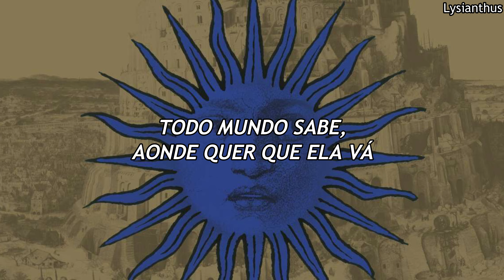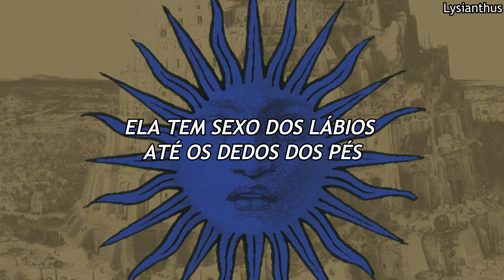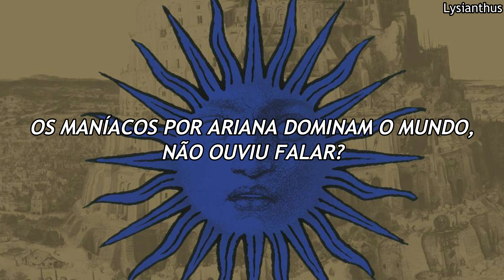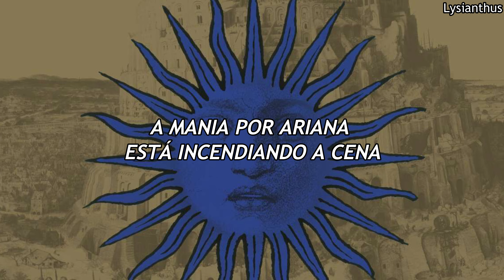Alphaville - Ariana (Legendado/Tradução)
Tradução/Legenda da música Ariana do grupo Alphaville.
Canal feito por puro entretenimento, sem nenhuma monetização.
Apoiem os artistas escutando as músicas nas diversas plataformas de streaming e/ou comprando os discos.
Não aceito pedidos de tradução.

Letra de referência

Driving down the streets, listening to the radio
What do I get: ariana
Reading the papers and the news they scream
Haven't you heard: ariana
She rules the business, she's sucha restless genuine juvenile
Everyone knows, wherever she goes
She got chique, she got class, she got style
Arianamaniacs rulr the world, haven't you heard
Arianamania sets the scenes on fire
We're goin' nutz for ariana
We're goin' carazzy forrr herrr
Everything glows, wherever she goes
She got sex from her lips to her toes
All the casanovas, even zombies agree
With the hummingbirds and the beasts from the sea
Ariana's a real sensation
When will she be on the screeeeeen